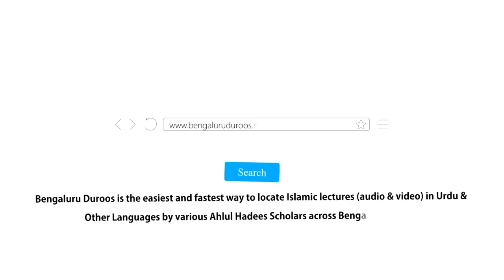Jumu'ah Khutbah | Logon Ki Zarooraton Mein Kaam Aane Ki Fazeelat by Shaykh Abdul Azeem Madani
Jumuah Khutbah dated 22nd Jan 2021 by Shaykh Abdul Azeem Umari Madani @ Markazi Masjid e Ahle Hadees Badi Charminaar, Shivaji Nagar, Bengaluru, India

Topic: Logon Ki Zarooraton Mein Kaam Aane Ki Fazeelat

٠٠٠٠٠٠٠٠٠٠٠٠٠٠٠٠٠٠٠٠٠٠٠٠٠٠٠٠٠٠٠٠٠٠٠٠٠٠٠٠